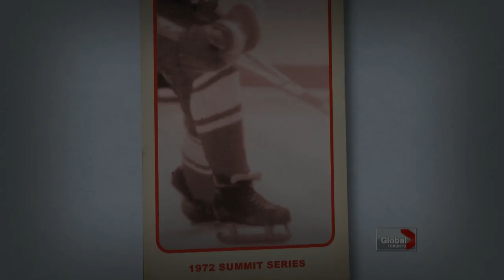Remembering the Summit Series [Part 4]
Fri, Sep 28: Global News looks back on the historic 1972 Team Canada series against the USSR. Rob Leth reports.